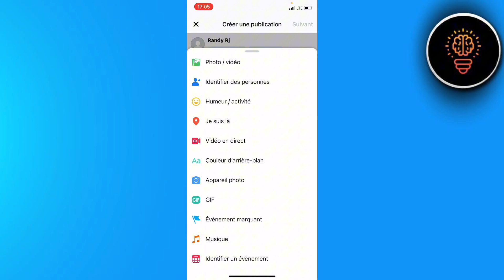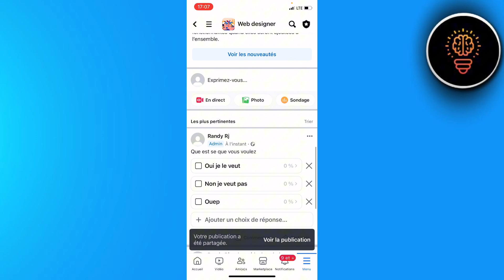Comment Faire Un Sondage Sur Facebook ( FACILE )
Dans cette video je te montre exactement Comment Faire Un Sondage Sur Facebook ( FACILE )